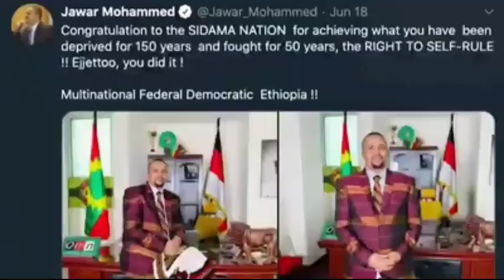walaloo laphe nama cabsu hayyonni kenya kan hidhaaman barreessanii hawasa oromootif ergan uuuuuuuff